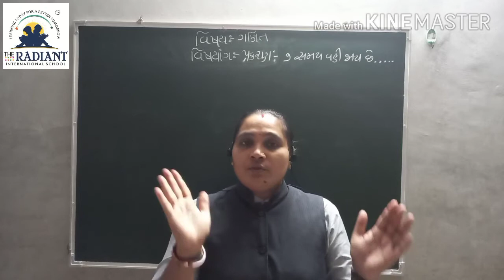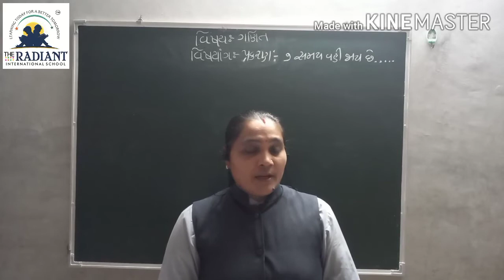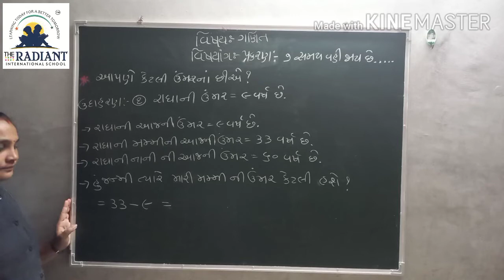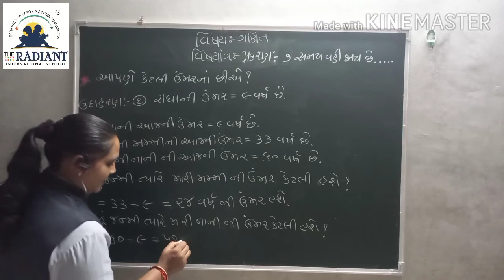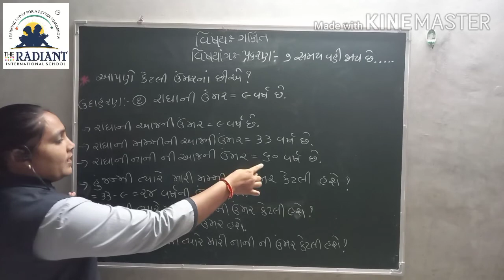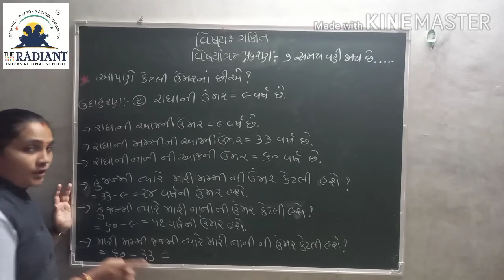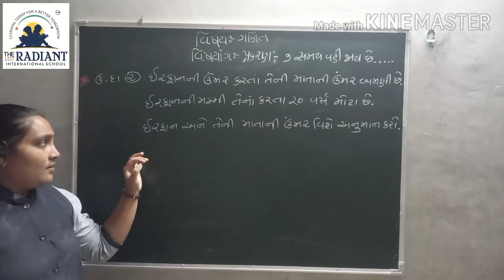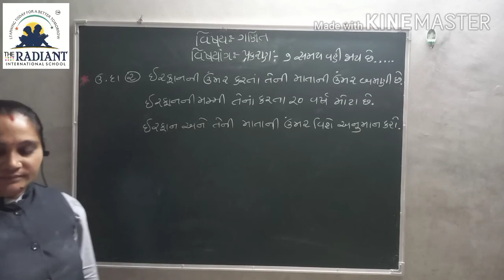GUJ MED STD 3 MATHS Ch 7 Part2 720p